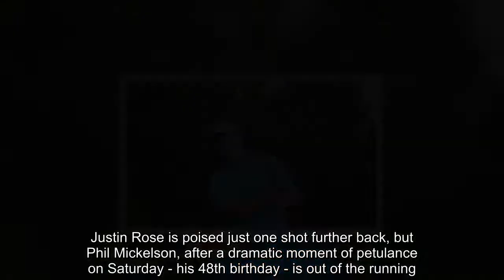US Open 2018 leaderboard and tee times – latest scores from day four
The world's best golfers have gathered on Long Island for the US Open as the year's second major returns to Shinnecock Hills for the first time since 2004.  There is a four-way tie for the lead, with Americans Dustin Johnson, Brooks Koepka, Daniel Berger and Tony Finau locked on three over par.  Justin Rose is poised just one shot further back, but Phil Mickelson, after a dramatic moment of petulance on Saturday - his 48th birthday - is out of the running.  Follow Sportsmail's TOM FARMERY for all the live action.  For those viewing this on the mobile app, please click here for live coverage.